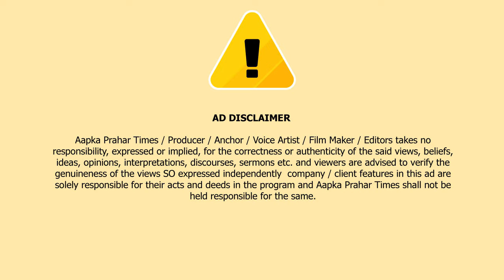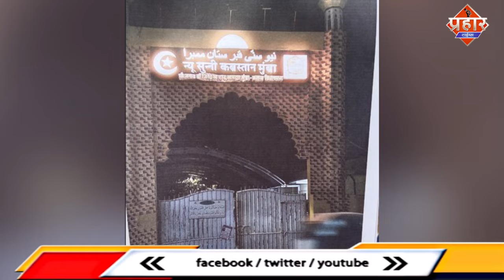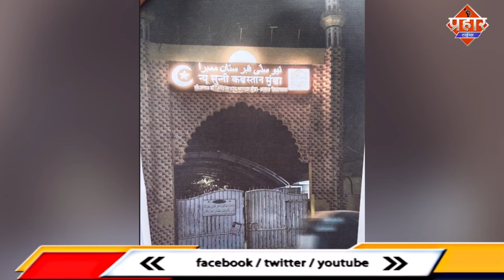कब्रस्तान ट्रस्ट को लेटर देकर जितेंद्र आव्हाड का नाम हटाने की मांग || Islamuddin Khan